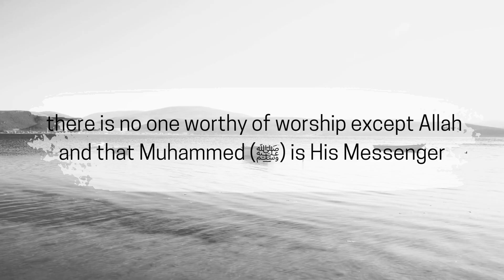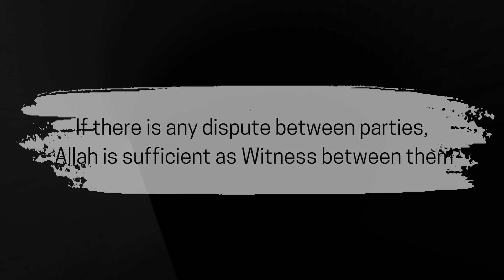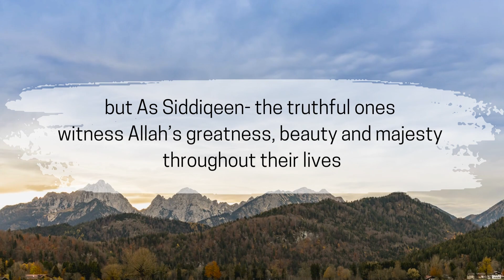ASH SHAHEED - Allah bears witness to everything